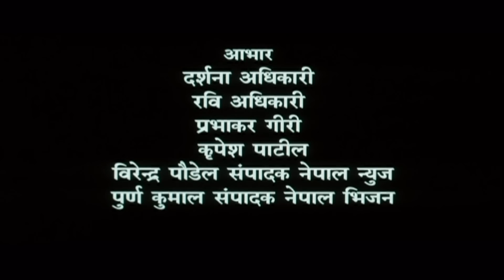HD - जांबाज़ जिगरवाले - Bhojpuri Full Movie | Janbaaz Jigarwale - Bhojpuri Film | Viraj Bhatt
Star Cast - Viraj Bhatt, Vinay Aanand, Sonali Joshi, Pooja Pradhan
Singers - Udit Narayan, Vinod Rathod, Kalpana, Indu Sonali,
Music director -  Ashok Kumar "Deep"
Song lyrics - Ashok Kumar "Deep"
Film writer -  Santosh Mishra
Banner - Adarsna Arts..
Producer - Deepak Adhikari, Liladhar Nyopane
Director - Nirmal K.C